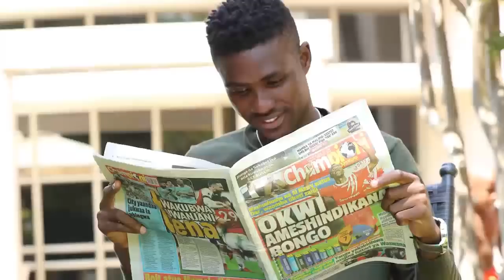Tazama LEMA Alivyokomaa Hadi CHADEMA Ikashinda Unaibu Meya Arusha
Mbunge wa Jimbo la Arusha Mh. Godbless Lema Amekomalia kanuni za uchaguzi wa kuchagua Mameya zifuatwe kabla ya kuendelea kwa mchakato wa kumchagua naibu meya wa jiji la Arusha hivi leo.

Chama cha demokrasia na maendeleo kimefanikiwa kutetea nafasi hiyo ambayo awali ilikuwa ikishikiliwa na Diwani wake aliyemaliza muda wake wa uongozi na kulazimu Baraza la Madiwani lililoketi  leo hii kufanya uchaguzi wa Meya Mpya